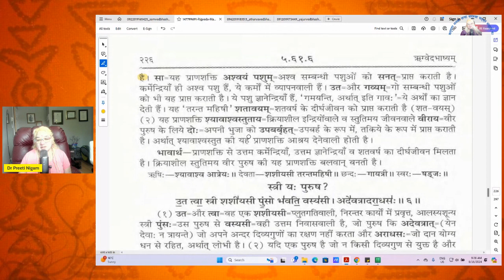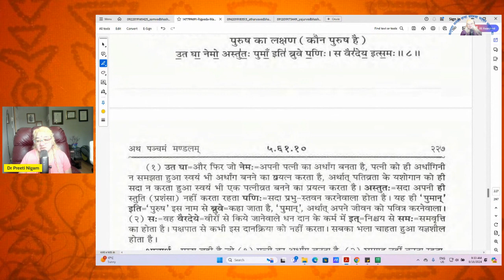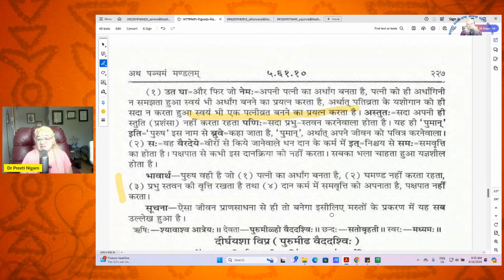ऋगवेद मंडल 5 सूक्त 61 भाग 2_ 5